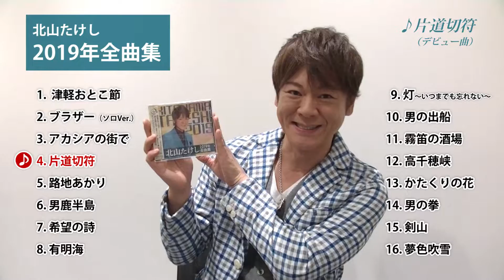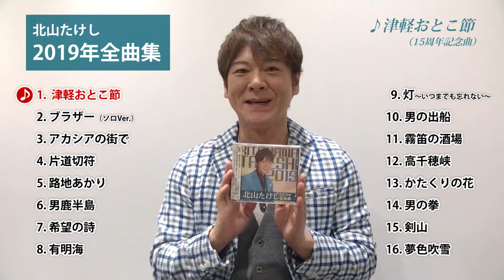「北山たけし2019年全曲集」の聴きどころ解説！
北山たけしの15年がここに…
「ブラザー（ソロVer.）」「夢色吹雪」、本人作詞作曲の「灯～いつまでも忘れない～」の3曲を新録し、初収録！
最新ヒット曲「津軽おとこ節」を含む、豪華全16曲。

アルバム「北山たけし2019年全曲集」
2018年10月17日（水）発売
TECE-3507